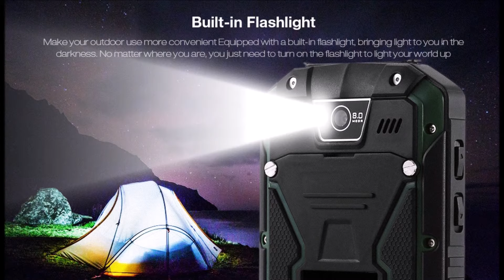10 Защищенный смартфон с Алиэкспресс AliExpress Противоударный телефон Smartphone ip68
Водонепроницаемый смартфон с Алиэкспресс AliExpress Неубиваемый Ударопрочный телефон Smartphone Крутые товары из Китая
1. Противоударный Смартфон CONQUEST S11
2. Водонепроницаемый Смартфон JESY J9s IP68
3. Ударопрочный Смартфон Oukitel K10000
4. Защищенный Смартфон DOOGEE S60
5. Противоударный Телефон AGM A8
6. Неубиваемый Телефон Vkworld VK7000
7. Водонепроницаемый Смартфон Blackview BV6000S
8. Противоударный Смартфон JEASUNG A8 IP68
9. Неубиваемый Смартфон Blackview BV4000 PRO